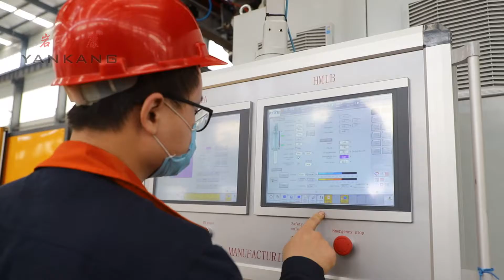20L traffic barrier double head blow molding machine